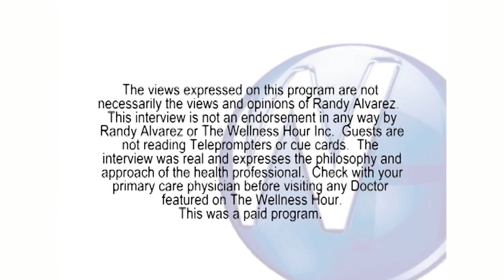Liquid Vitamin Supplement Passion 4 Life with Founder Charles Van Kessler